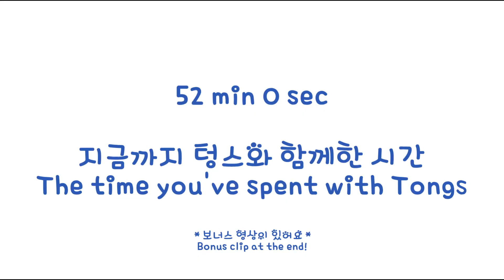(KOR/ENG) Annual Vaccine Day for Tongs | 텅스 종합백신 맞는 날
제가 일하는 동안 나머지 식구들이 텅스를 데리고 병원에 갔어요.
While I was working, rest of my family took Tongs to hospital.

1년에 한 번씩 종합백신을 맞으러 가거든요. 병원을 싫어해서 맛있는 간식을 꼭 챙겨 가요. 진료 끝나고 나면 신나는 간식 시간!
Tongs goes to hospital every year to get a shot, DHPPL. He hates hospital, so we always take a special treat to give him as a reward. He gets it after all the treatment and shots are over.

이 맛에 병원 가지, 텅스?
I think he goes to see a doctor to have his special treat. Am I right, Tongs?